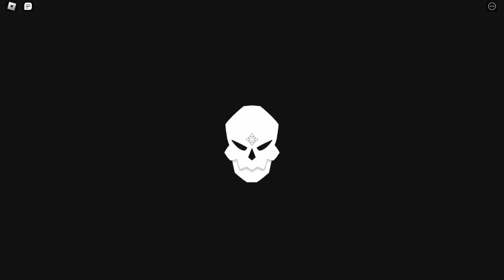What 24 hours of GEM FARMING Gets You in Fruit Battlegrounds...(Roblox)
In this video, I afk farm gems for 24 hours in fruit battlegrounds. I will have to spin using the gems I get after the 24 hours is up. If I fail to get an epic, legendary or mythic then I will have to hop in game and try to get a 5 player killstreak with whatever fruit I ended up with. If I fail to do both of these tasks, then I will have to spin away my legendary quake fruit.